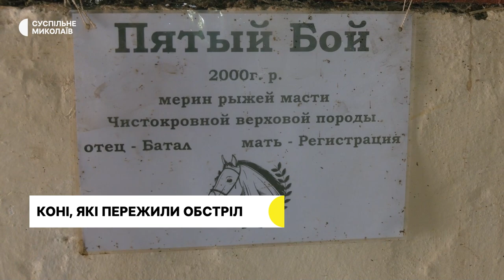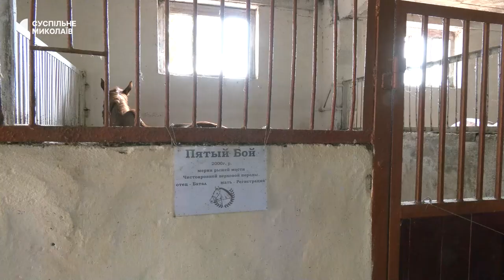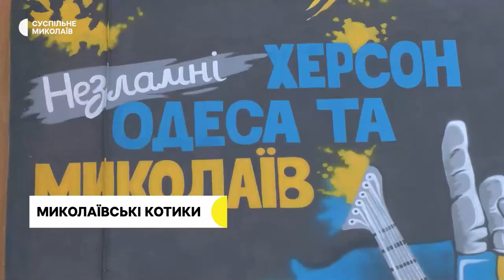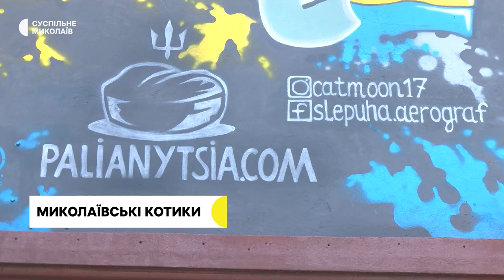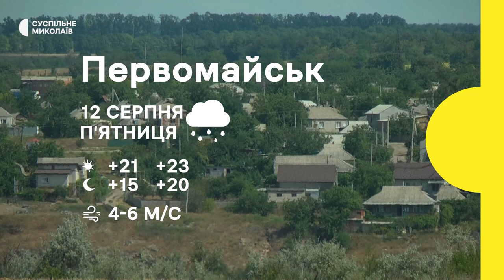Наслідки обстрілів, ситуація на фронті | 11.08.2022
Обстріляна громада на Миколаївщині – люди ліквідовують наслідки вибухів.
Після обстрілу – як  доглядають за тваринами в миколаївському конецентрі.